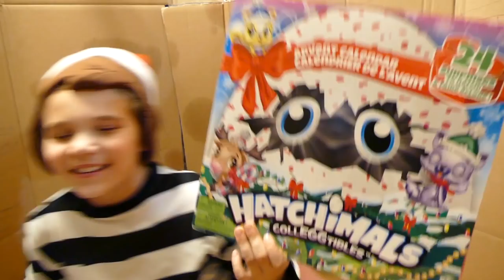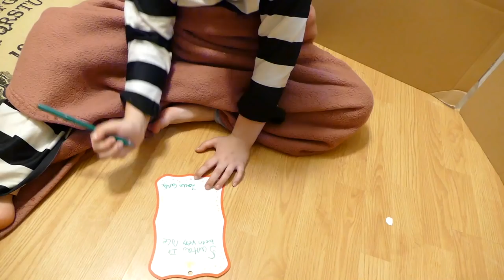24 Hours Real Life Elf In The Shelf In Box Fort Jail! 24 Hour Challenge In Box Fort Prison!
Hey Guys!
Since Carlie got caught moving when she was a Real Life Elf on the Shelf, she has to be a real life Elf On The Shelf for 24 hours in Box Fort Jail!! Will she escape? Find out!

music.ly @ carlaylee